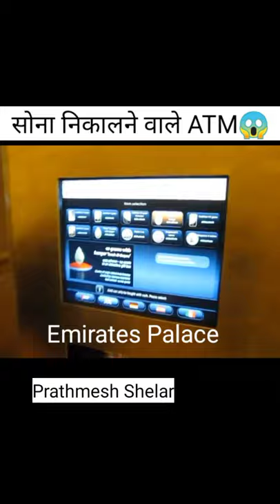सोना निकालने वाले ATM 😱😱। Gold Vending machines in dubai | Emirates palace gold ATM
dubai gold vending machines
dubai gold atm
emirates palace
emirates
burg khalifa